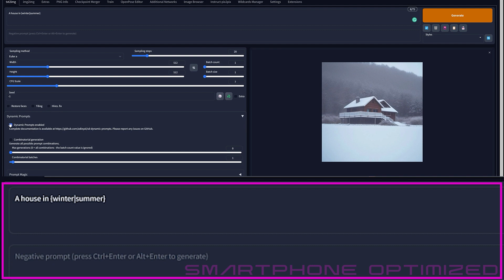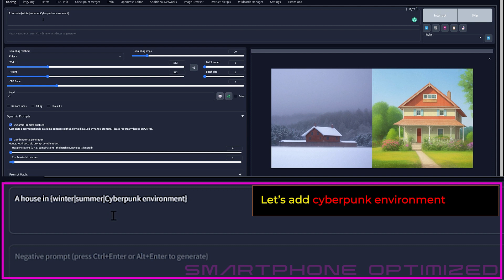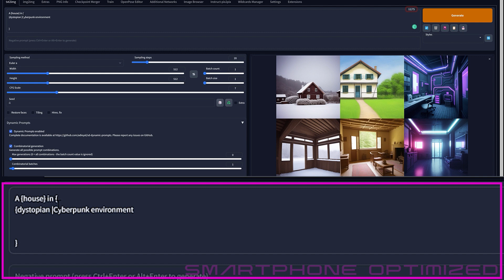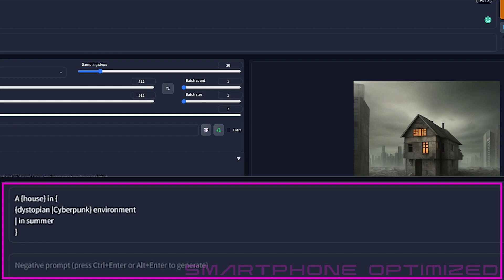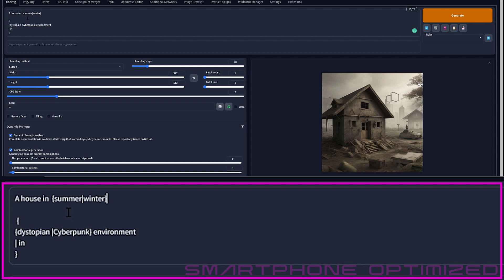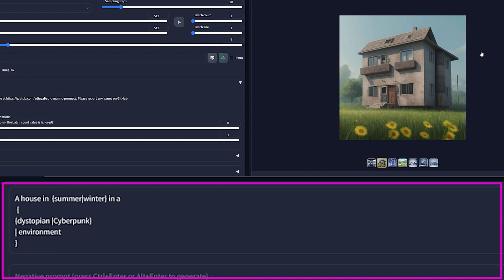Dynamic Prompt Tutorial: How to Create Multiple Art Variations with just 1 Prompt Stable Diffusion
In this tutorial,  I will  teach you how to use dynamic prompting technique with Stable Diffusion Text to Art AI to generate multiple variations of a single image by changing the key words. With the Automatic1111 web-ui, you can easily input your prompt and utilize different commands to generate multiple art pieces that take into consideration the keywords you input. This technique is incredibly useful for artists who want to quickly generate multiple variations of their artwork. This tutorial covers everything you need to know to get started with dynamic prompting, including tips and tricks for optimizing your keywords to get the best results. With this tutorial, you'll be able to create stunning and unique art pieces in no time!